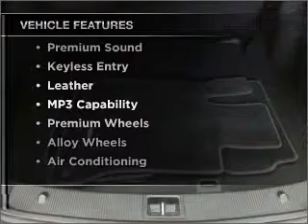2010, MERCEDES-BENZ, C-CLASS, Riverside, CA, Walters Mercede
If you are looking for real value on a great new car, Walters Automotive Group invites you to come in and test drive this 2010 MERCEDES-BENZ model. We are conveniently located near Riverside, CA and known for our great selection, reliability and quality. Come take a look at this 2010 MERCEDES-BENZ C-CLASS today.
Year: 2010
Make: MERCEDES-BENZ
Model: C-CLASS
Trim: LUXURY
Engine: 3.0 liter 6 cylinder dohc
Transmission:
Color: palladium silver
Mileage: 23476
Address:
3213 Adams St.